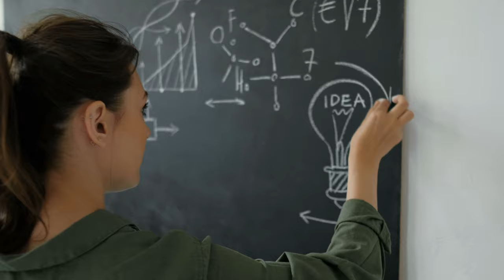Teacher writing math formulas on blackboard and talking to her class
This is a NoCopyright video, which means you can use it anytime, in any of you work.

TOTALLY FREE